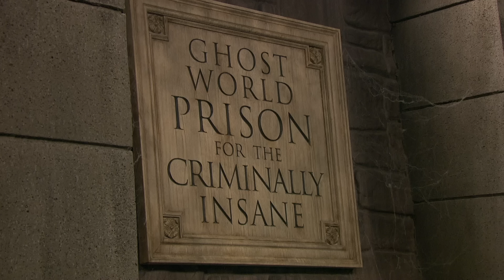Grzmotomocni | 👻 🎃 Najlepsze momenty Halloween 🎃 👻 | Nickelodeon Polska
Ciesz się najupiorniejszymi momentami Halloween z Grzmotomocnymi!